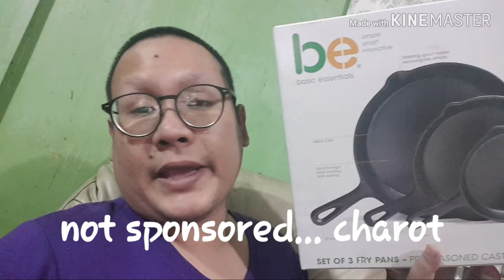Samonte "kitchen" Moncy / serves Steak - new cast iron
For today's episode we will cook a simple steak recipe using our 999 pesos cast iron from snr.